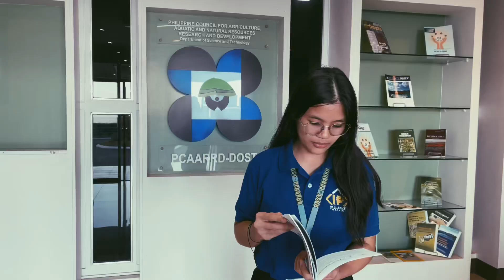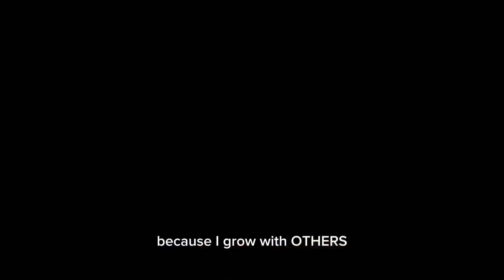I Grow With Others (Group 2)